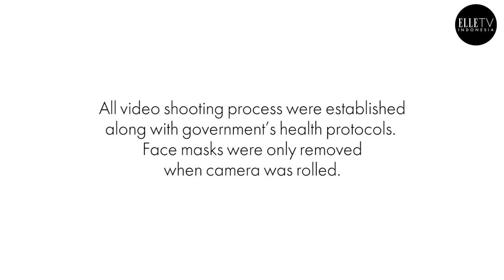Laura Basuki Sings for Us Her Go-to-Karaoke Song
Sebagai bintang sampul majalah ELLE Indonesia edisi November-Desember 2020, Aktor Laura Basuki menerima tantangan menjawab pertanyaan dari balik kartu CardsofQuestion.

Videography: FICKAR HAJAR